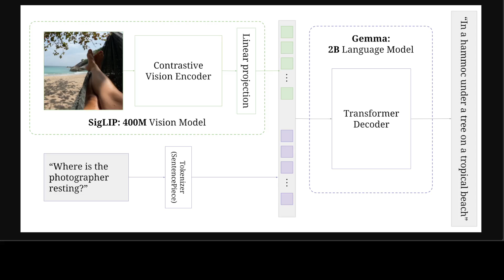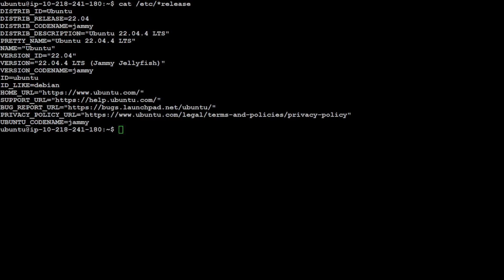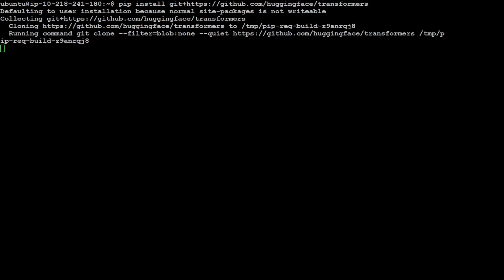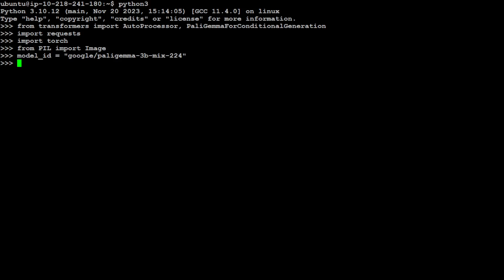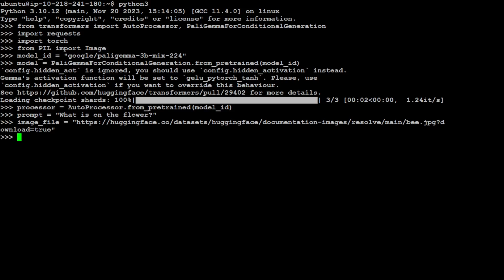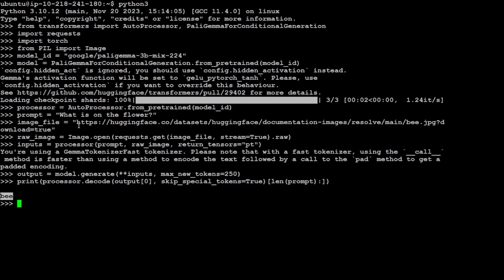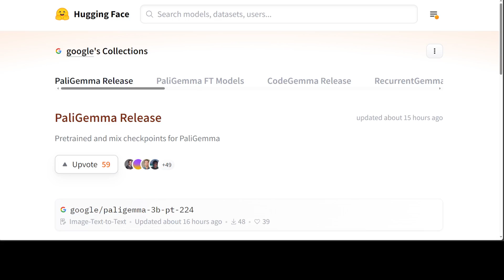Install PaliGemma Locally - Top Small Vision Model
This video shows how to locally install PaliGemma which is a new family of vision language models from Google. PaliGemma can take in an image and a text and output text.